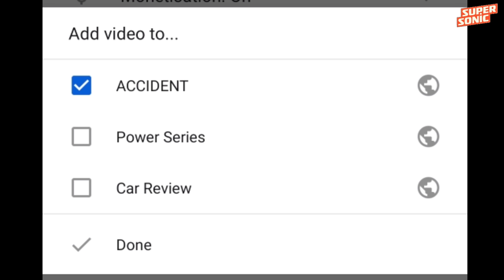Top 10 : Indian Police Car Accident ! ! !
We make these videos to Entertain people and Educate them. Our understanding is that it is in correlation to Fair Right Use, however, given that it is open to interpretation, if any owners of the content clips would like us to remove the video, we have no problem with that and will do so as fast as possible. FAIR-USE COPYRIGHT DISCLAIMER * Copyright Disclaimer Under Section 107 of the Copyright Act 1976, allowance is made for "fair use" for purposes such as criticism, commenting, news reporting, teaching, scholarship, and research.

videos to get the point across where necessar